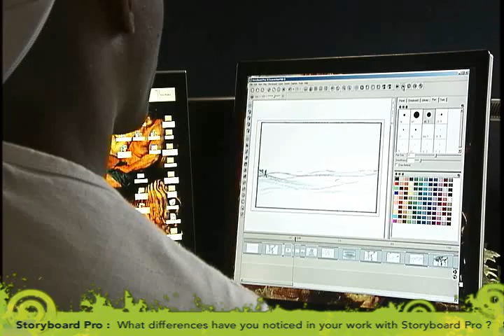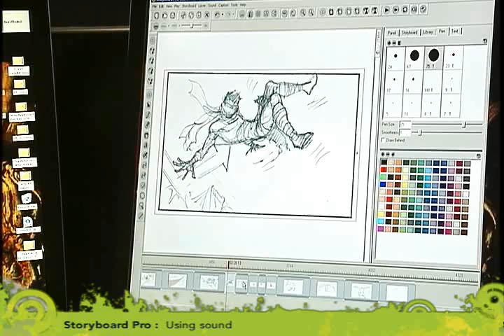Ubisoft, Wayne Murray on Storyboard Pro - Chapter 3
Wayne Murray, Senior Storyboard Artist at Ubisoft Montreal, has chosen Toon Boom Storyboard Pro to make full use of the animatic and sound integration, delivering more powerful animated storyboards to the Game Director and animation teams. Wayne has worked on over 15 games at Ubisoft and feels that Storyboard Pro makes the process more fun and efficient.

View the Toon Boom Professional blog!

Latest news on Toon Boom Animation!